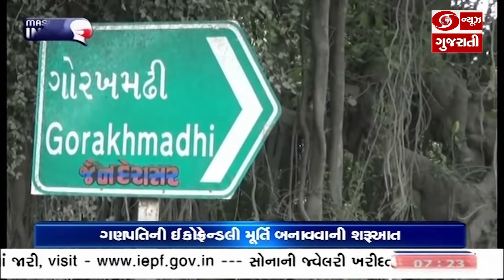ગીર સોમનાથમાં ગુરુપૂર્ણિમાની સાદગીપૂર્ણ કરાઈ ઉજવણી